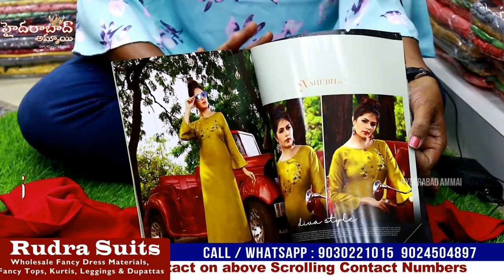Hyderabad Wholesale Beautiful Fancy Kurti Collection || Latest Collection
Today I am going to explore Rudra suits wholesale Shop Exclusive Kurtis,Tops, Dress Materials, Leggings and Dupattas  Collection.This shop having huge collections and good quality with low range. You have Video call & Transport facility available. For Online Purchases minimum bill Rs. 10,000/-

Address:
21-2-760/5, Agarwal School, Opp. Genesh Temple, Patel Market, Hyderabad -02, Telangana.